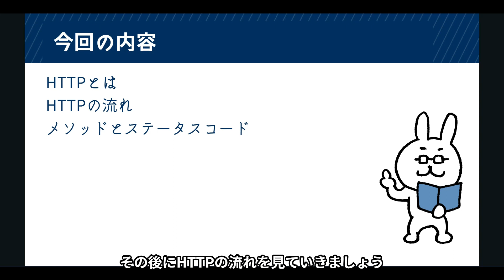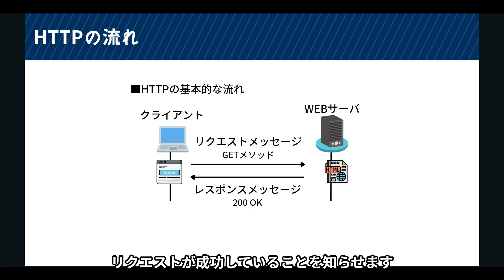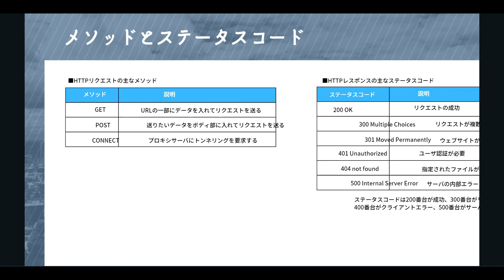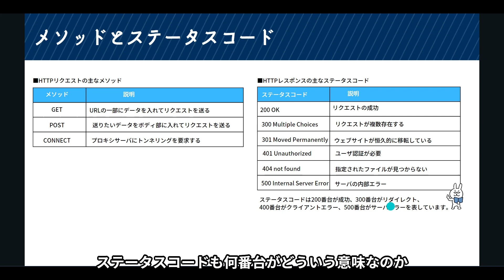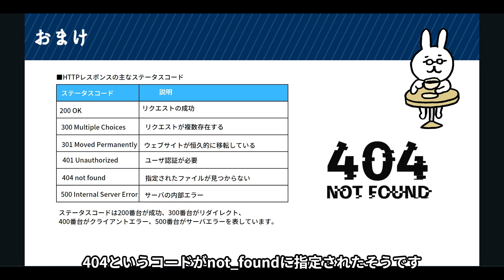#60【サクッと学べる支援士対策】HTTPの基礎